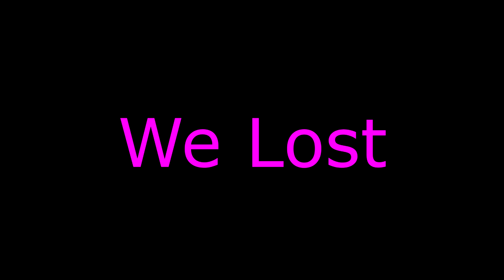Ash Freaked me out - Rainbow six Siege - Gameplay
Today we have a nice 3v5 ranked match clip,  nice ace and some random clips.
We finally got the Clan together

I hope you will enjoy this Rainbow Six Siege Gameplay video!

ItsJustLee